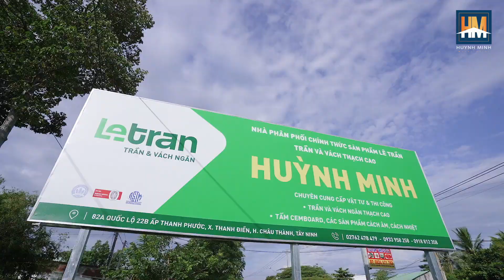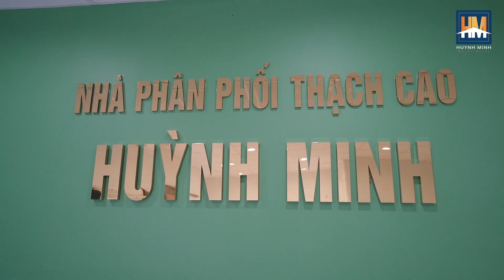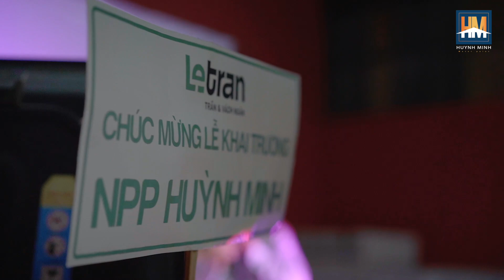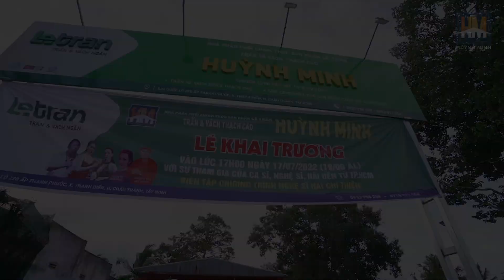Ra Mắt Nhà Phân Phối Huỳnh Minh - 091 8812 358‬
🎥RA MẮT NHÀ PHÂN PHỐI HUỲNH MINH
Chân thành cảm ơn tất cả mọi người đã đến tham dự buổi tiệc Ra Mắt Nhà Phân Phối Huỳnh Minh. 💟
🤝Hy vọng rằng Huỳnh Minh sẽ luôn là người bạn đồng hành của tất cả quý đối tác, khách hàng trong các dự án công trình trong tương lai.
👉Huỳnh Minh chuyên cung cấp vật tư & thi công Trần và vách ngăn thạch cao, tấm cemboard, các sản phẩm cách âm - cách nhiệt.
- Địa Chỉ: 82A QL 22B, Thanh Điền, Châu Thành, Tây Ninh (Gần Cầu Nổi - kế bên miếu Bà Chúa Sứ)